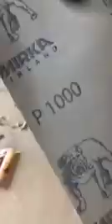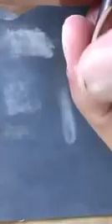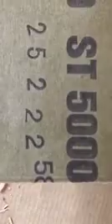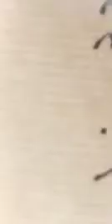طريقة بري قلم الديسفولي الايراني لخط النسخ - عبدالعزيز البطي